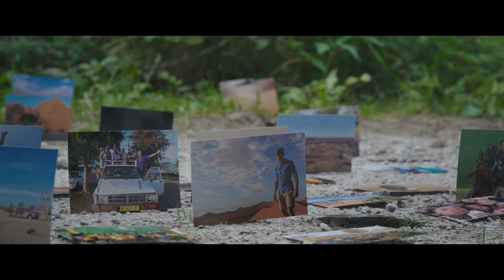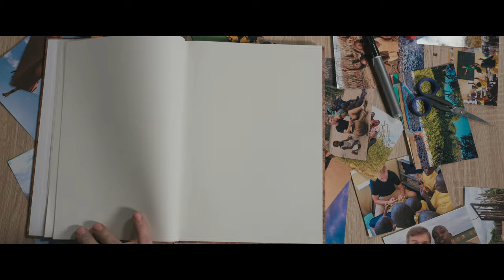Till the Morning Light - Our Time in Namibia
After our voluntary service in Namibia, we’d like to share our precious memories with you. During that time, Tom wrote his song “Till the Morning Light”. When we had to fly back to Germany early due to the Corona pandemic, Sebastian came up with a music video.
“Till the Morning Light” by TOM KARL
written and performed by Tom Schulte,
produced by IMAscore

Director: Sebastian Brumby
Camera: Jan Lohse, Marvin Loepert
Editor: Sebastian Brumby
Visual Effects & Color Grading: Jan Lohse
Making of & Set Operations; Timo Deutschmann
Location Scouting: Marco Cavalleri, Felix Dransfeld
Still Photography/Thumbnail: Erik W. Glas, Eli Kogan-Wang
Special thanks: Hanna Bodenstaff, Julia Leiber

Supporters:
mundus Eine Welt e.V., Katholischer Fonds, OstWestfalen-Lippe Fotografie, AFV Medienproduktion

Gefördert von create music NRW und dem Ministerium für Kultur und Wissenschaft des Landes Nordrhein-Westfalen.